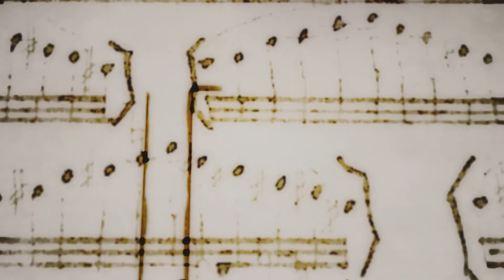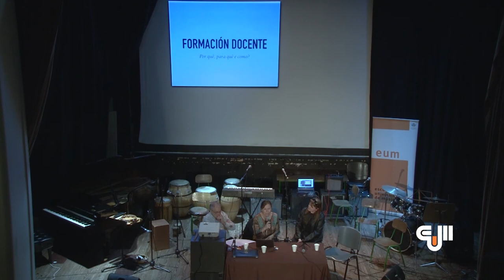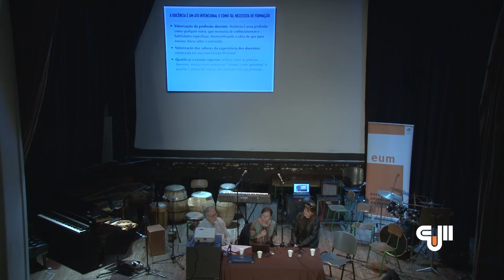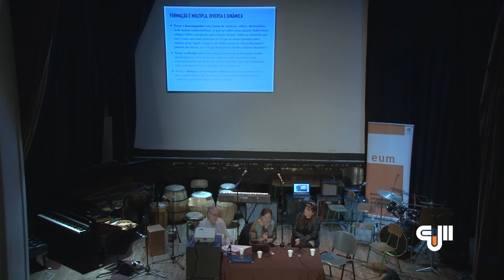IV Coloquio Formación Musical en Debate - APERTURA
IV Coloquio

Montevideo, Uruguay.

Leonardo Croato
Dir. Escuela Universitaria de Música

Jacqueline Mor
Ref. Educación Musical CETP - UTU

María Isabel Montandón
Dra. en Educación Musical - Universidad de Brasilia

Marcelo Zanolli
Unidad de Formación y Apoyo Docente - EUM